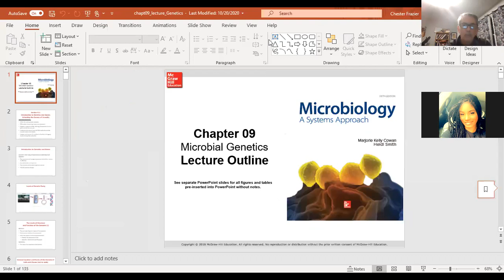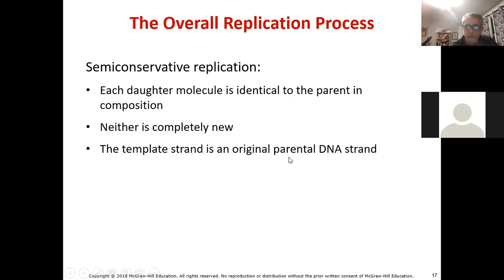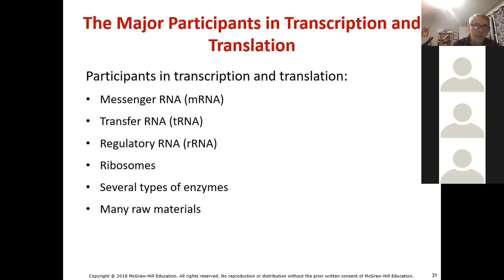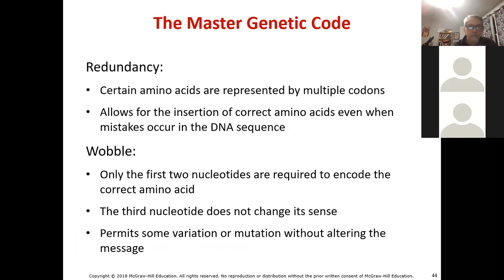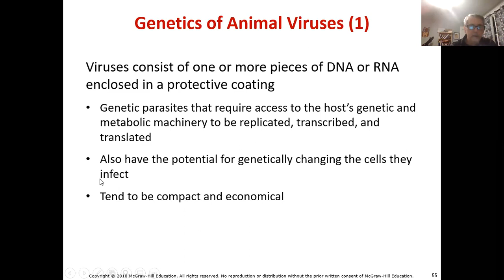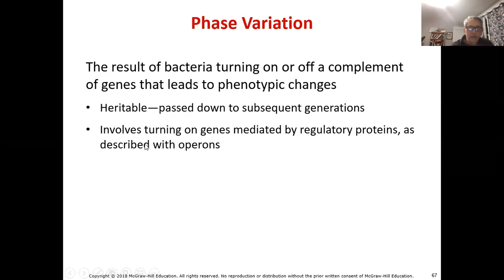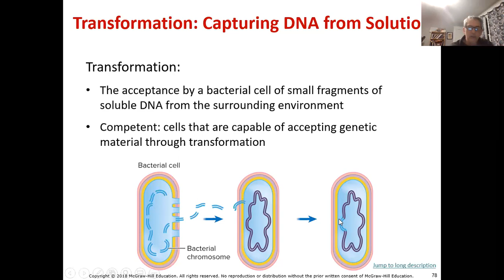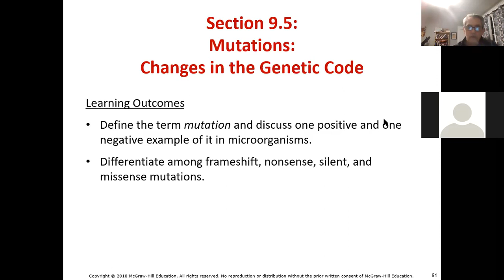Chapter 9 lecture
Microbiology Lecture Chapter 9